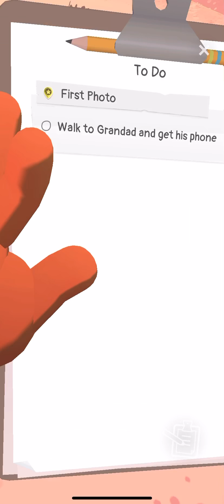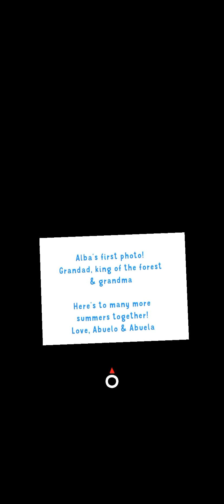Alba: A Wildlife Adventure Apple Arcade IOS Gameplay Walkthrough Part 1 (by ustwo games)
What you can expect:

- Great music. We worked with Lorena Alvarez, to make a soundtrack that is equal parts Spain and Amazing

- This is a Chillectathon. Make your time on the island your own and experience the adventure at your own pace. No rush

- A place you want to stay. We based this on our childhood summers and, well, we wish we could go back. This island is the next best thing

- Just a feel-good game about running around and doing good deeds